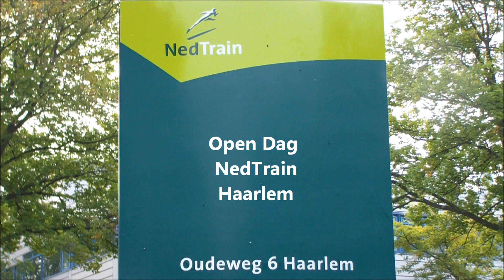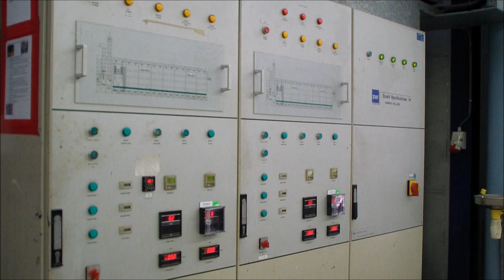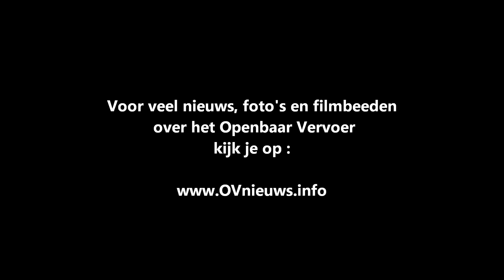Viering 175 Jaar Spoor - Open dag NedTrain Haarlem - Eerste ritten Groene NS/Eneco-trein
Op 20 september 2014 was het op de dag af precies 175 jaar geleden dat eerst trein tussen Amsterdam en Haarlem reed. Om dit heugelijke feit te vieren werd er bij treinenwerkplaats NedTrain een open dag georganiseerd en reden er tussen Amsterdam en Haarlem historische treinen van het Spoorwegmuseum. Ook werd de nieuwe Groene NS/Eneco-trein onthuld.

Kijk voor nieuws, foto's en video's over het OV op onze